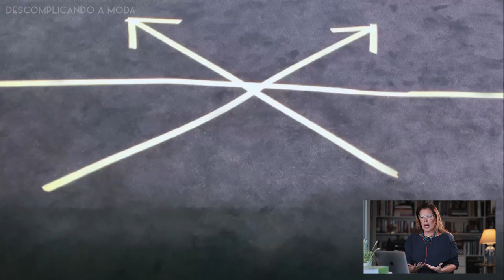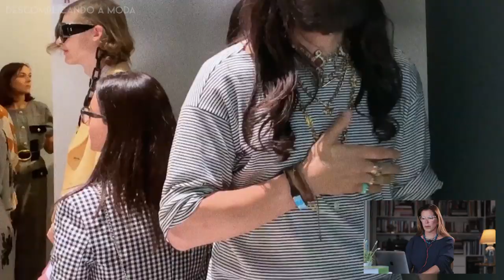DESFILE GUCCI S/S 2020 | TETÊ COMENTA | DESCOMPLICANDO A MODA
Tetê comenta o desfile da Gucci, "Orgasmique".